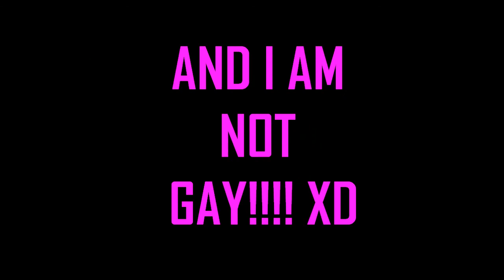LOL (ThemisAU97,DarkWings97) Trolling around with Themis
Another day with League of Legends (TROLLING) videos :P
With me today i have Themis and we trolling around in the map :)